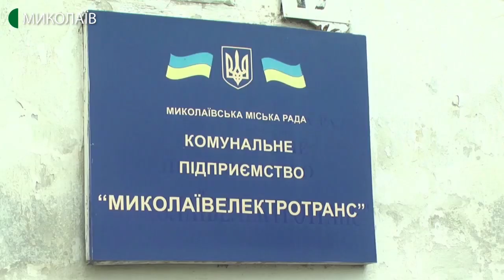23.12.2019. Новини. 07:30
Інформаційна картина дня (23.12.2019) поглядом кореспондентів телеканалу UA: Миколаїв (випуск новин — 07:30):
- на Миколаївщині завершилися місцеві вибори;
- Миколаївському трамваю – 105 років.